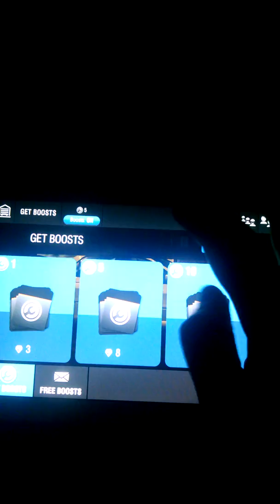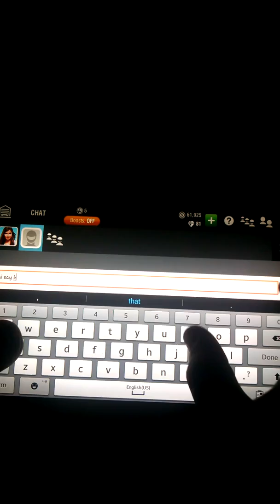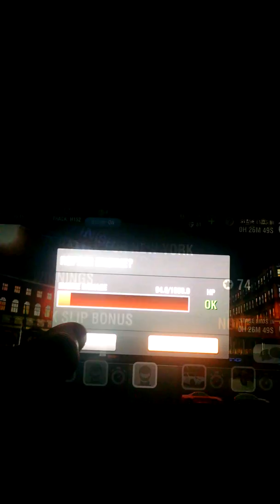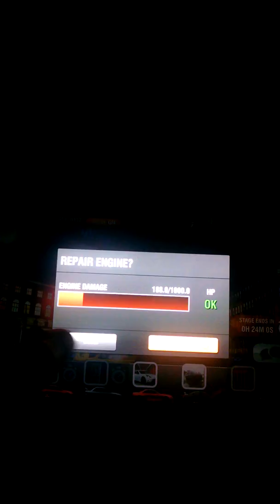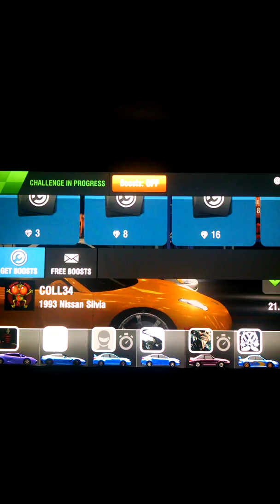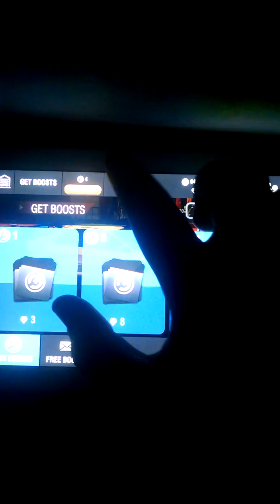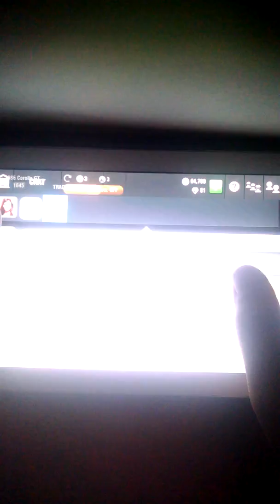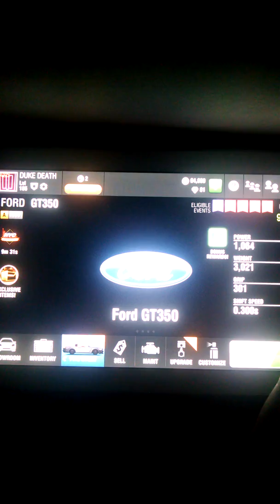Turf Wars Part 1 Racing Rivals